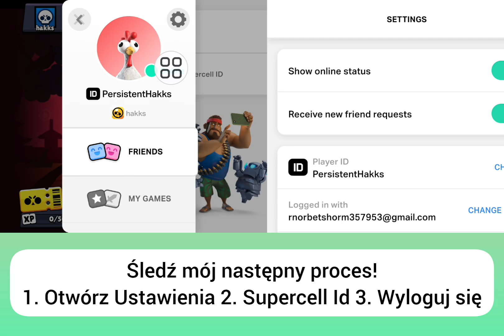Jak utworzyć drugie konto Brawl Stars krok po kroku